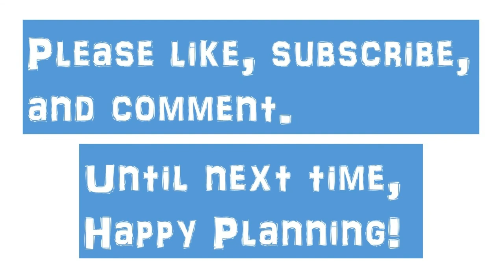Doodle With Me | Jane Davenport Mermaid Markers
I finally bought some Jane Davenport Mermaid Markers, and I love them! They are wonderful watercolor pens, and the pigment of the paint is amazing. Watch me try them out in this "Doodle With Me" video.

Video Edited With Wondershare Filmora Software
My Monday video series is called "Organize It Mondays." The purpose is to discover ways to remove clutter, find the things we need when we need them, and save time by making items more accessible.

My Wednesday video series is called "Make It Happen With Your Planner." The purpose is to explore ways to be more effective in reaching our goals through bullet journals, traveler's notebooks, and other traditional planning systems.

My Friday video series is called "Doodle With Me."